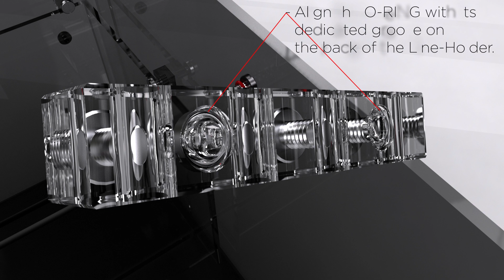Somatic "Line Holder" Assembly